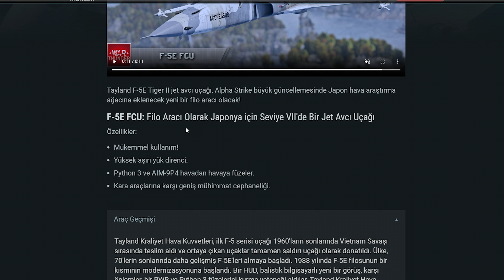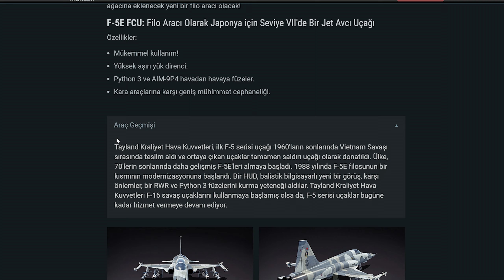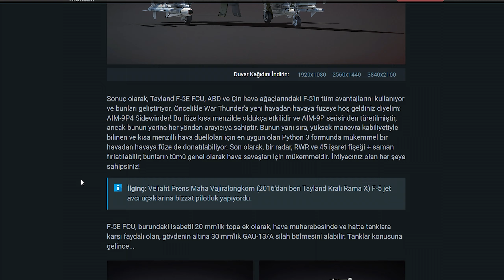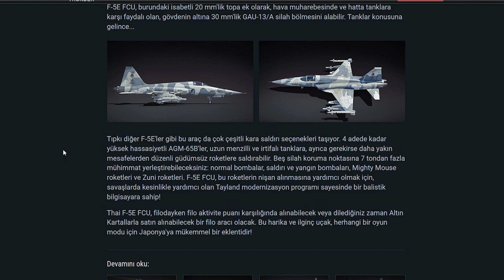Japonya Yeni Squadron Aracı (F5E FCU) İnceleme // War Thunder Güncelleme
War Thundere yeni başlamayı düşünüyorsanız bu bağlantı ile katılın ücretsiz altın kartalı kapın: